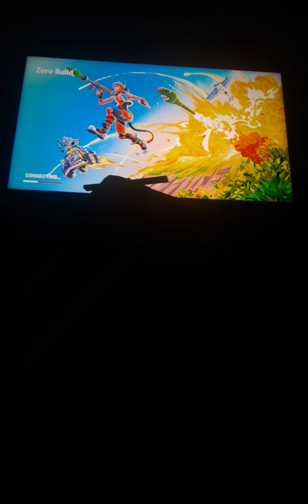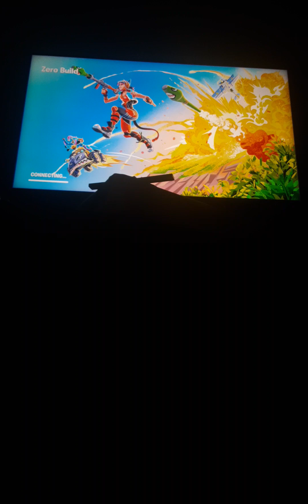Fortnite The Last Zero Build Battle Royale For Now Walk-Through 40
Season 1 Episode 40 Rated YouTube 14 For Intense Gaming Throughout And Language